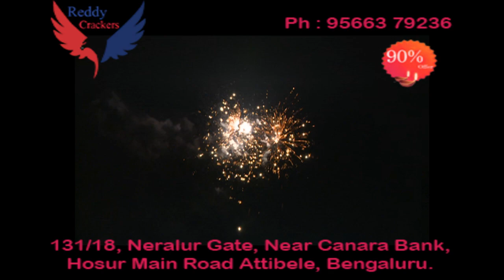Reddycrackers.com Reddy Crackers Cell 095663 79236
REDDY CRACKERS - Crackers Supplier
ReddyCrackers.com
Products List
Firecrackers
Smoke Bombs
Novelty Fireworks
Fountains
Ground Spinners
Sparklers
Poppers and Snakes
Roman Candles
Missiles and Rockets
Parachutes
Aerial Repeaters
Peony
Girandola
Chrysanthemum
Flying Fish
The Willow
Comet
Crossette
Skyrocket
131/18, Neralur Gate, Near Canara Bank,
Hosur Main Road Attibele Post, Anekal Taluk,